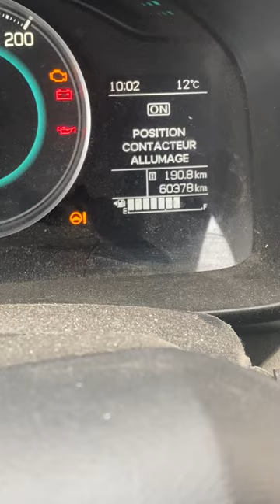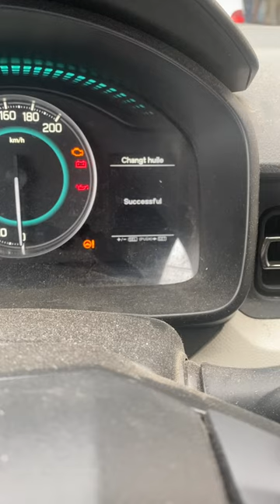Suzuki Ignis II reset service remise à zéro après vidange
Reset oil service remise à zéro de l’indicateur de vidange sur Suzuki ignis 2